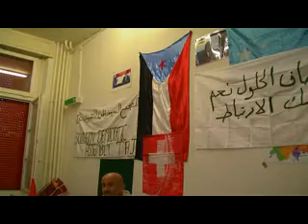مهرجان 14 اكتوبر في سويسراكلمة الاخ المناضل جلال عبادي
مهرجان 14 اكتوبر في سويسراكلمة الاخ المناضل جلال عبادي عضؤ القيادة العامة عضؤ اللجنة التحضيرية للمؤتمر